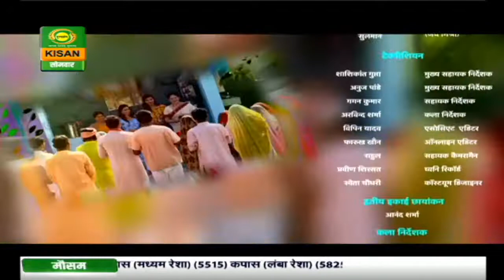नई सोच : कार्यक्रम में देखिए कैसे खेती में भी है व्यवसाय जैसा मुनाफा | Nayi Soch | Jan.18, 2021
10 अगस्त सोमवार से दूरदर्शन के डीडी किसान चैनल पर एक नया कार्यक्रम 'नई सोच' का आगाज़ हो रहा है। यह कार्यक्रम सोमवार से शुक्रवार रोज़ रात को 9:30 बजे प्रसारित किया जायेगा। शो में टीवी और फ़िल्म एक्ट्रेस ऋषिका सिंह लीड रोल में हैं। वो दामिनी का किरदार निभा रही हैं। उन्होंने बताया कि इस कार्यक्रम के जरिये सरकार की योजनाओं को बड़े ही ड्रैमेटिक तरीके से दर्शकों तक पहुंचाने की कोशिश है।